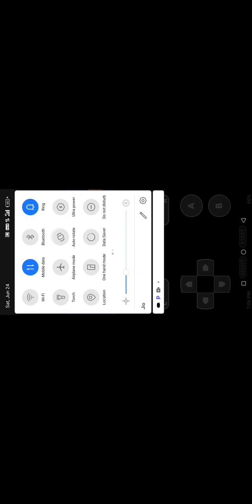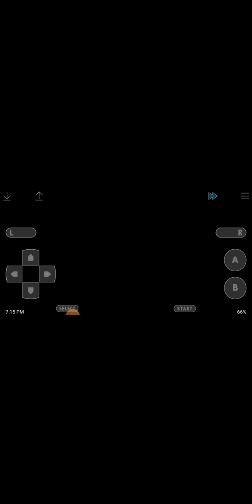ash grey 1episode i get my first Pokemon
Pokemon Ash grey download
Pokemon Ash grey gameplay
Pokemon Ash grey episode
Pokemon Ash grey version
Pokemon Ash grey walkthrough wall